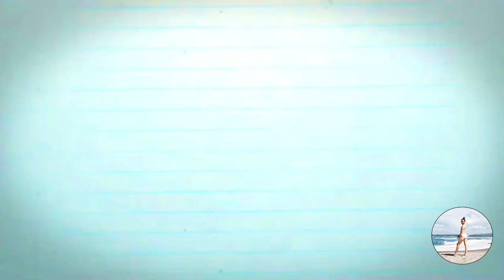What’s New In San Juan La Union - The Philippines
"What's New In San Juan La Union".
“The Philippines”.
“Philippines”.
“The Philippines Province”.
“Philippines Province”.
"New Hotel La Union".
"New Hotel La Union - The Philippines".
"New Restaurant On The Beach".
"New Restaurant On The Beach - The Philippines".
"Here In San Juan La Union".
"Try The Nachos".
"Kahel Resort In San Juan La Union Philippines".
"Kahel Resort In San Juan La Union".
"Has A Large Menu".
"I Ate Until My Stomach Was So Full That It Hurt".
"Try The Nachos".
"Here Are Some Of The Other Foods We Tried On The Menu".
"I Was Impressed With The Foods".
"Tastiest Food In San Juan La Union".
"Great WiFi".
"You Have To Try This Place".
"Kabsat La Union Is Still The Boss".
"San Juan La Union".
"Kahel Resort Has Better Food Than Kabsat".
"Kabsat La Union".
"Kabsat San Juan La Union".
"You Try Kahel Resort In San Juan La Union".
"Nachos In Your Stomach".
"Rooms And Room Rates".
My name is "Jay Hidoshi" and my YouTube channel is called "Living In The Philippines".